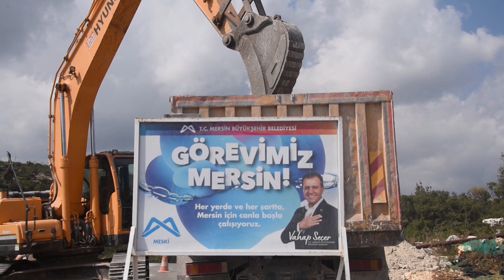MESKİ, 2 MAHALLENİN DAHA İÇME SUYU KAPASİTESİNİ ARTTIRDI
MESKİ, vatandaşların ihtiyaçlarına yönelik çalışmalarını her geçen gün artırarak sürdürüyor. Erdemli İlçesi Çiriş ve Üçtepe Mahalleleri’nde yetersiz gelen içme suyu hatlarının, MESKİ tarafından daha büyük çaplı borularla yenilenmesiyle, vatandaşlar kesintisiz içme suyuna kavuştu.